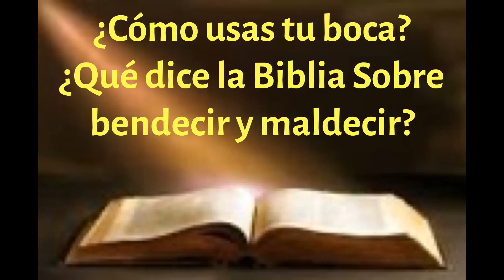¿Qué dice la Biblia sobre la lengua y cómo usarla para la gloria de Dios?ConociendoalDiosdelaBiblia